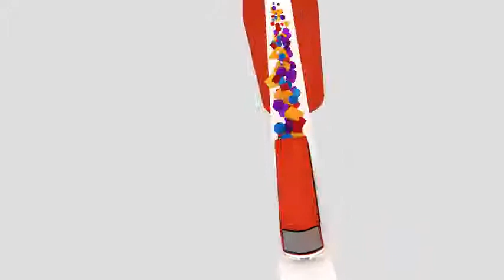Inigo Pascual sings Dahil Sa'yo LIVE on Wish 107 5 Bus YouTube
Inigo Pascual sings  Dahil Sa'yo  LIVE on Wish 107 5 Bus